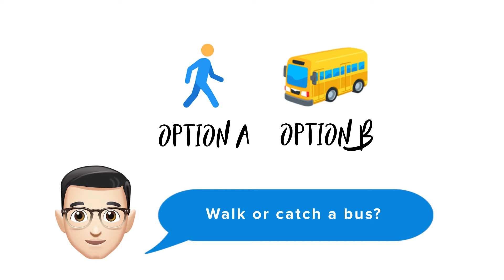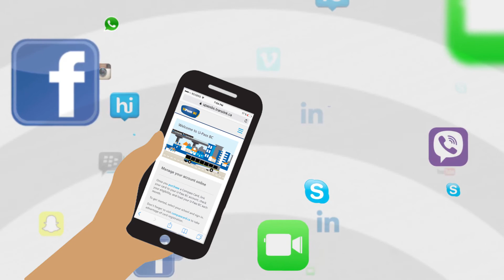Henri from Langley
CMNS 354 - FINAL PROJECT